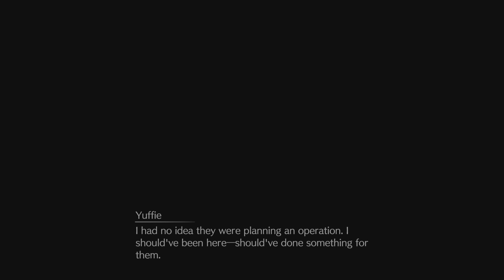FINAL FANTASY VII REBIRTH Gameplay episode 26 Return to Nibelhiem Cloud Remembers